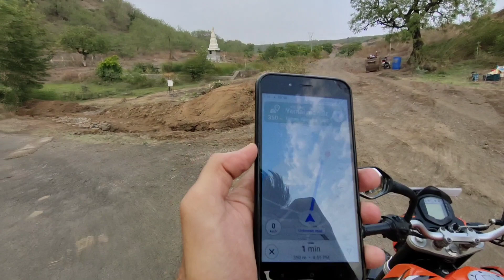YAHA PE DUKE NAHI LANI CHAHIYEE THI 🥵